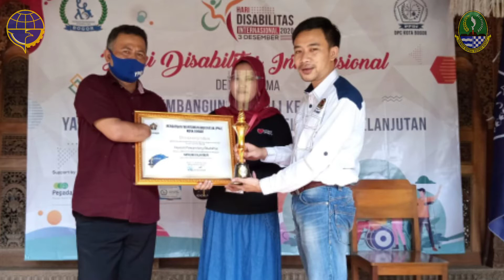BUS DISABILITAS DISHUB JABAR